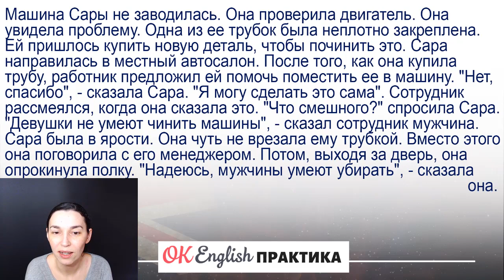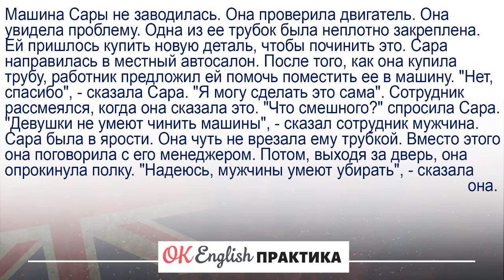#25 Women can't fix cars 📘🇺🇸 Читаем вместе на английском языке | Pre-intermediate English текст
👉 По вопросу получения Workbook пишите Елене в Телеграм "Хочу купить Workbook к текстам..."